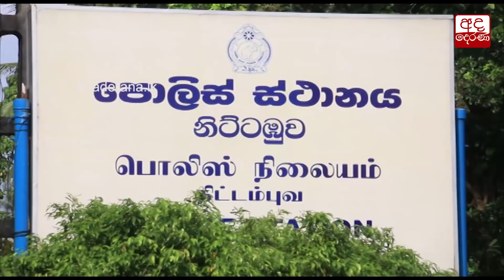සහරාන් හෂීම්ගේ අන්තවාදී දේශන ඇතුළත් දෘඩාංග තැටි කිහිපයක් සොයාගනී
Disks containing Zahran Hashim’s speeches found in Nittabuwa